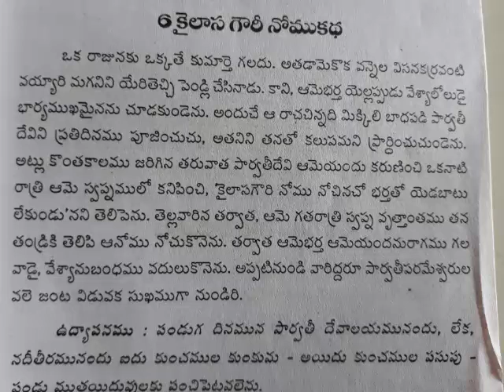Kailasa gowri nomu kadha